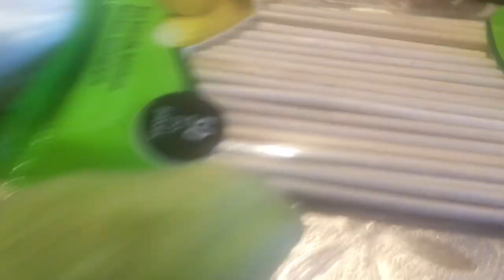*INSANE *I CANT BELIEVE MY EYES ..😱😱🤒🧬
On the road to 1k lets run it up